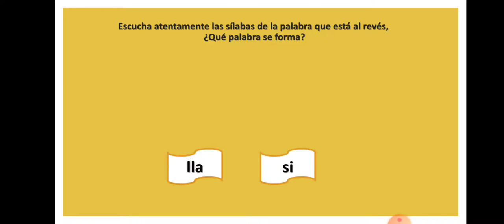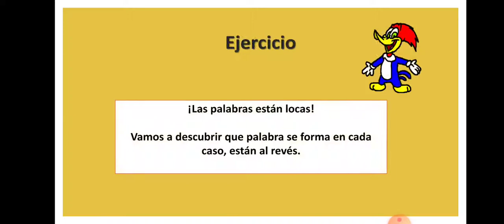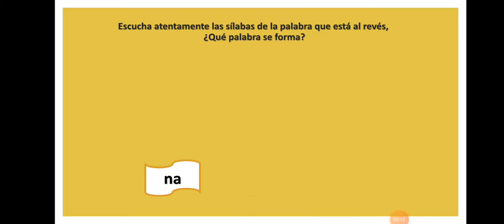Tía Javi segundo Basico